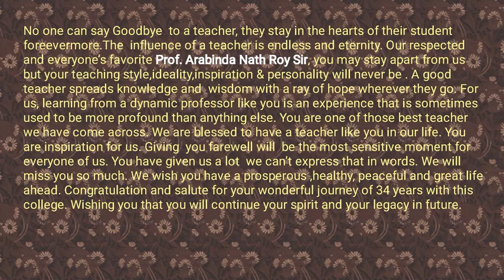A video presented on farewell of Prof. Arabinda Nath Roy of Chemistry Dept.,Dakshin Kamrup College